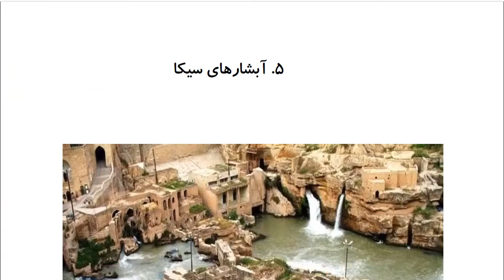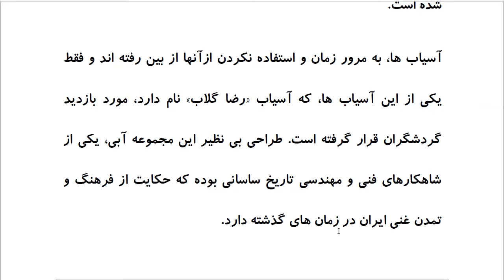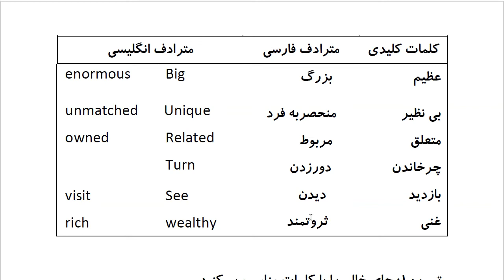Farsi Reading: For Intermediate to Advanced Farsi Learners: Book 5- Lesson 5